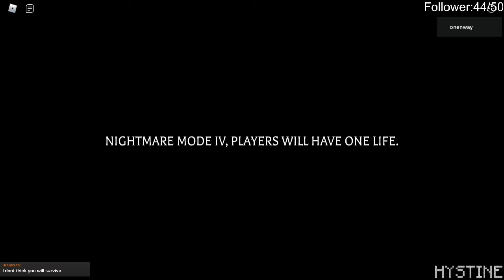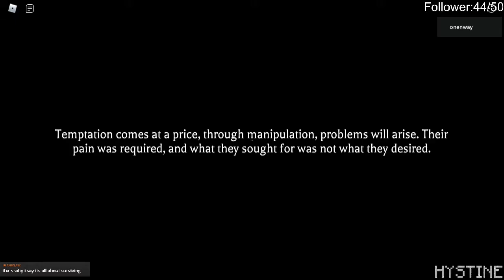Game so scary ,you'll ask mom to accompany you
this video were made for entertaiment purposes and were not meant to  cringe and offend you or certain group of people  in any way.